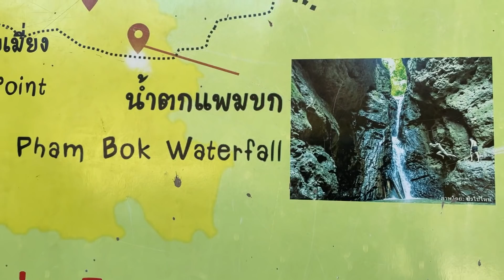Explorando Pai en Tailandia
Estuvimos más de una semana en este pueblo mágico en el norte de Tailandia, Acompáñanos a descubrir este lugar y sus paisajes!

¡Muchas Gracias por su visita!